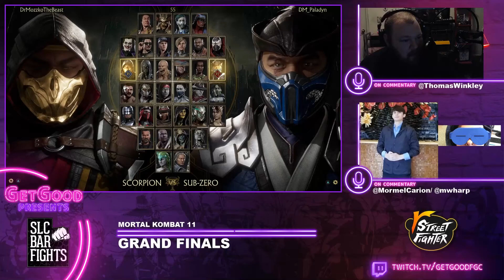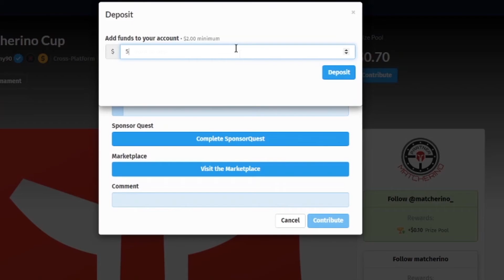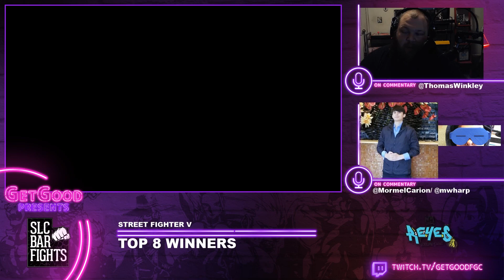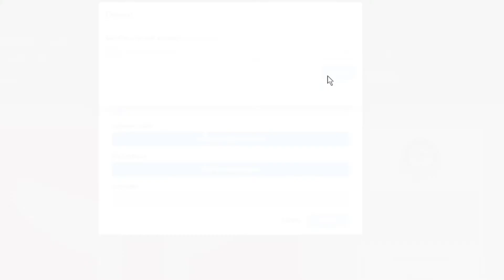SLC|BarFights Online Sep 2020 MK11-Grand Finals-M2SBlackout(ErronBlack) vs DrMozzkoTheBeast(KungLao)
SLC|Barfights takes place at Quarters Arcade Bar, the 3rd Thursday of the month. This tournament features MK11, SFV and other guest titles occasionally. Utah's drunkest monthly is a place to showcase the talent of the Utah FGC.